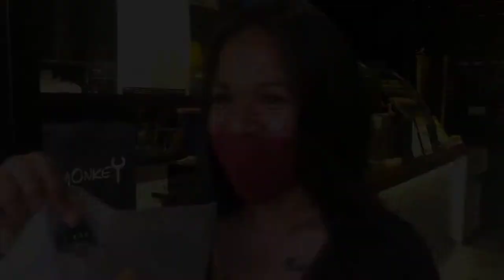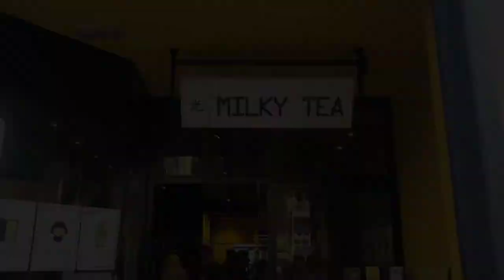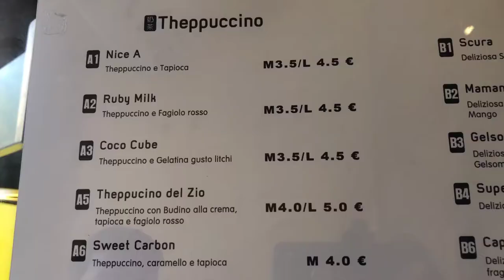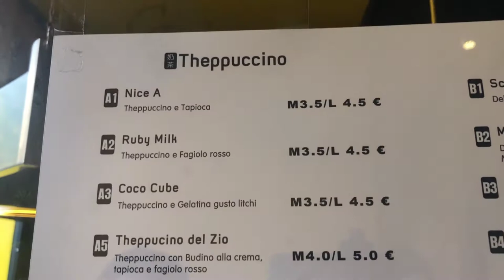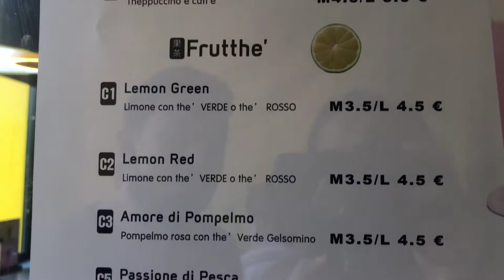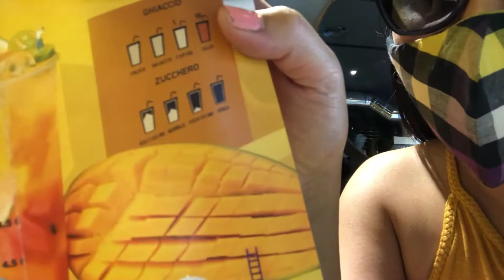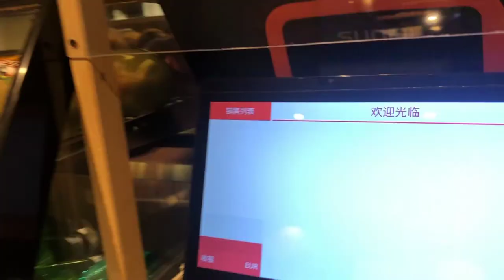MILK TEA IN ROME?! | EMAN PENA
Hope you enjoyed our bubble tea adventure here in Rome! ✨🤟